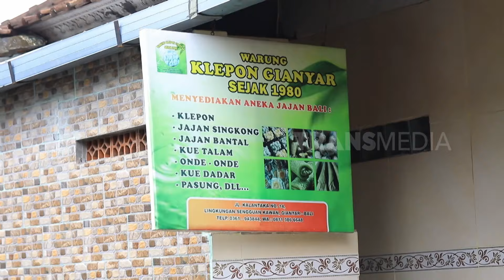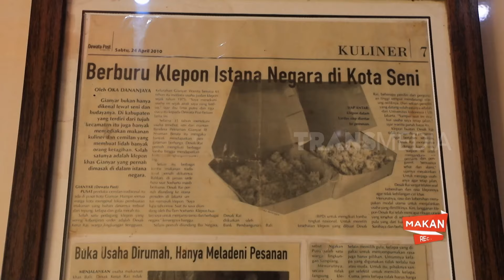Andreas Trijaya Jajan Di Warung Klepon Gianyar | MAKAN RECEH (10/06/24)